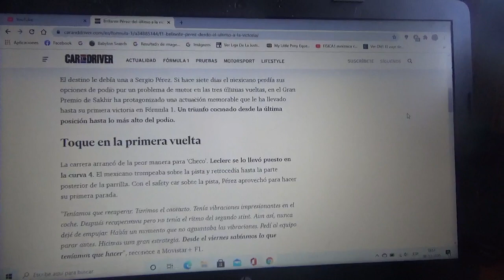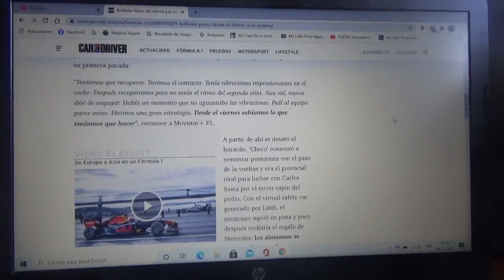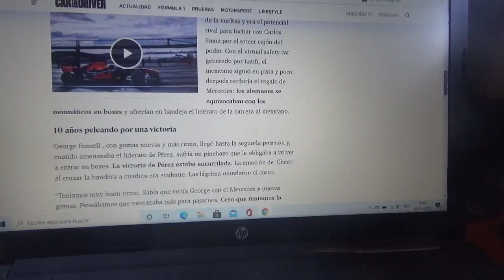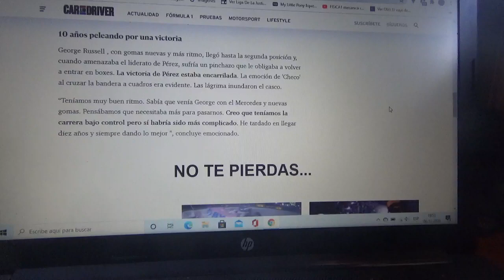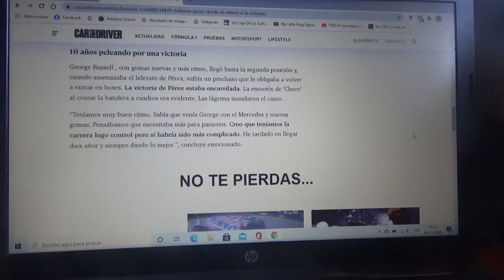Sergio "Checo" Pérez obtuvo una muy brillante victoria en el GP de Sakhir de F1 2020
Es el segundo mexicano que obtiene una victoria en el Gran Circo el que hasta ahora era el único fue Pedro Rodríguez en el GP de Sudáfrica de 1970